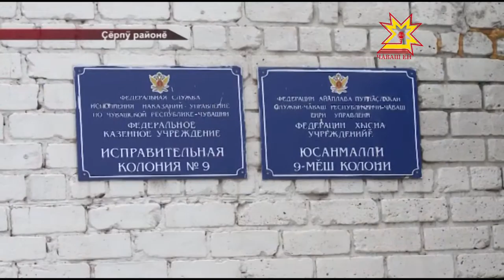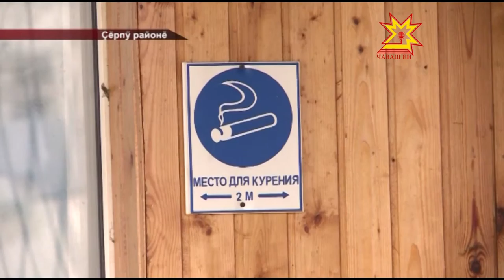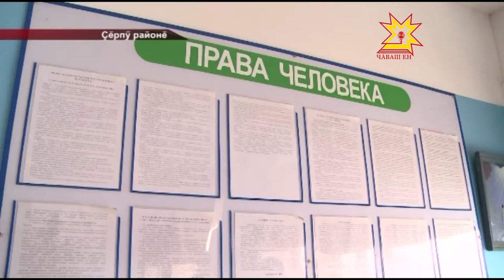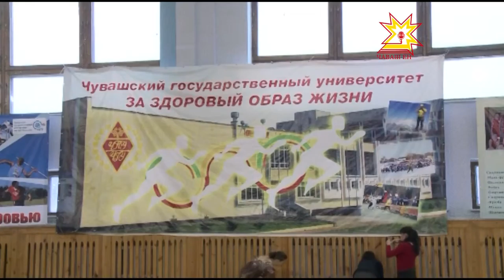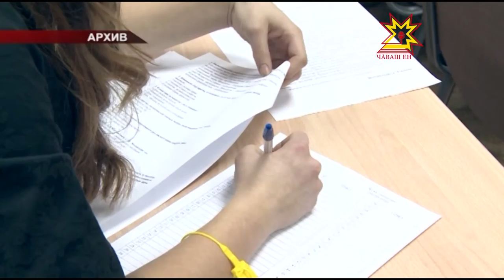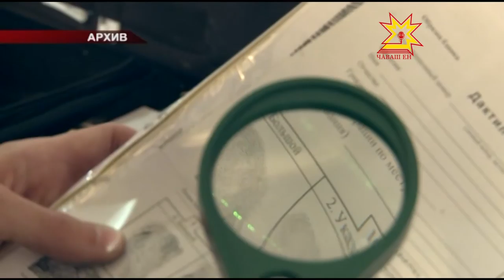Республика 20 11 2015 на чувашском языке Дневной выпуск